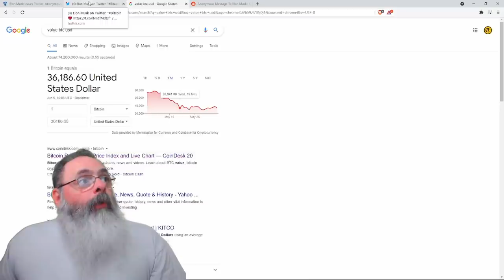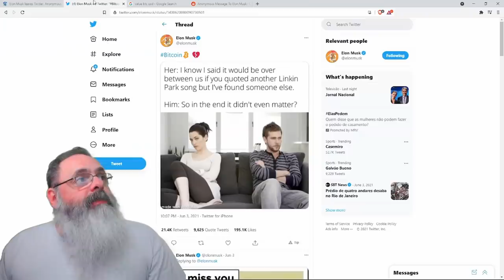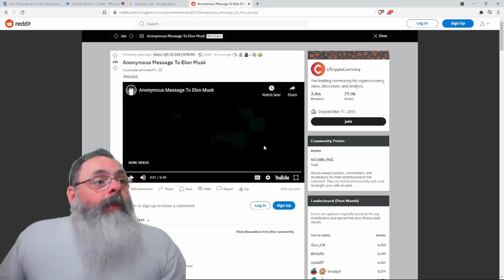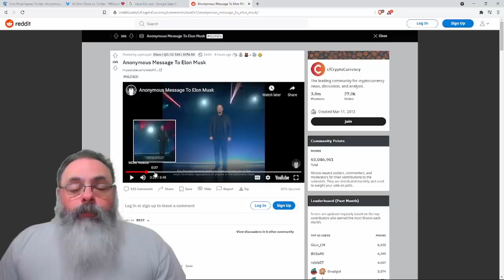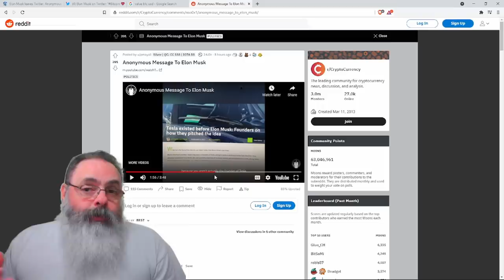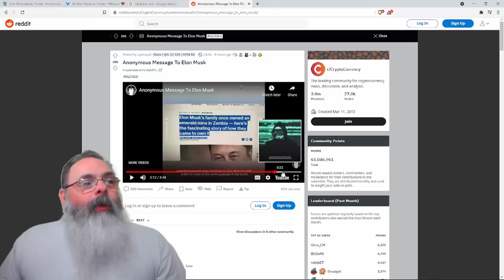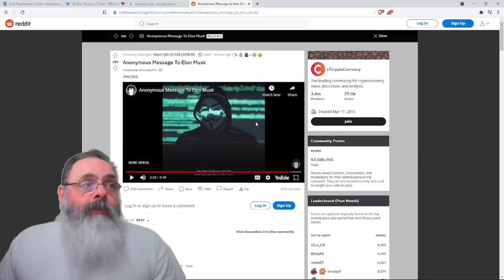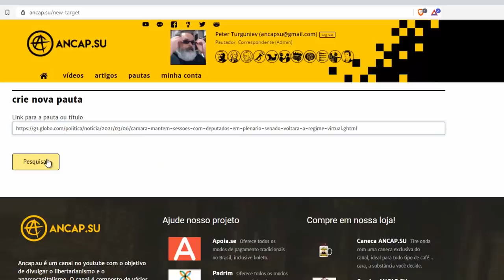Vídeo do anonymous ameaça Elon Musk, devido a bagunça feita por esse com o bitcoin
Ajude o canal:

16vmNcrA4Mvf7CaRLirAmpnjz1ZH3bWNkQ (Bitcoin)
LSCnrubCVcpuLrGTTLMqpwRTXvYz7vMbbA (Litecoin)
0x28aec946919c70e5e25d7c6785ede7622278b463 (Ethereum)
nano_1s6i6xwujzqnmie8nc3x8rfumdnebpsd6h4cp9wgkcpk4eb1xn5u7n48ok5b (Nano)
0x1302536c28695e47aaedd020aaf39f500cf6c22f (BNB)